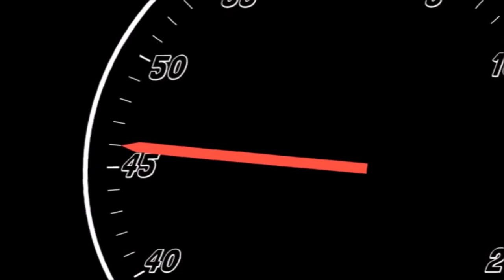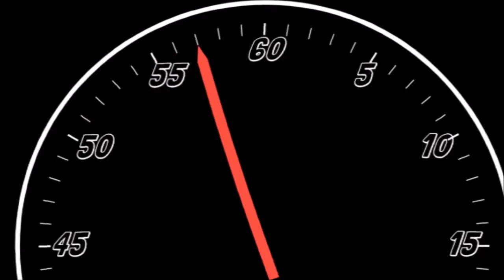Cinematic1 Minute Countdown Timer With Voice ( Sound Effects MNC ) ✔️ Music No Copyright 🎵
You’re free to use all the music in this channel in any of your videos,
Just Please  (Copy & Paste)  the name of my channel and the link down below in your video's description
THIS

🔥 Free Use No Copyright  🔥

Suport us .. Buy some our unique designs cool T-Shirts Designs 100% Cotton ,, Stores Links

 Like The Facebook Page ( AKEEL T SHIRT 33  ) To See More Models

►Gaming Music List ►

► Hip Hop Music List ►

►Rock Music List ►

►Death Metal List ►

►  Motivation Music List  ►

►Official Music Video Hip Hop List ►

► Dreamy Imaginary Music List►

►Relaxing Music List►

►Sad Slow Music List►

►Official Music Video POP List ►

► ► ► ► ►  And You Can fine more here  ► ► ► ► ► ►

Releases can be used by any YouTube or Twitch user in their monetized content.*

► What you can find here:
Background Music,
Instrumental Music,
Nostalgic Background Music,
Cinematic Background Music,
Melancholic Background Music,
Dramatic Background Music,

monetize
music for monetize